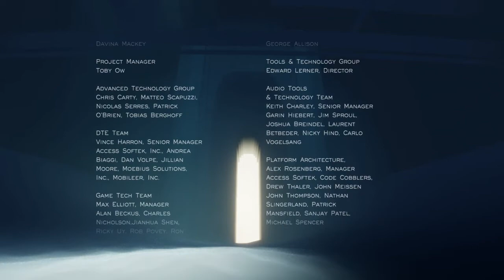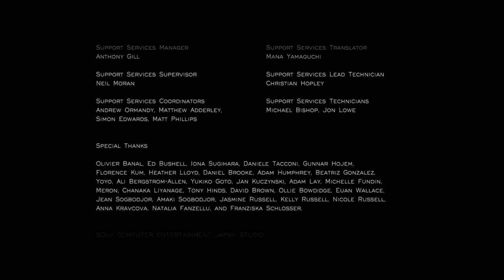Journey PC Gameplay - 2nd Half of the game